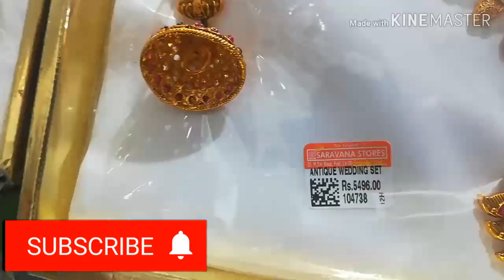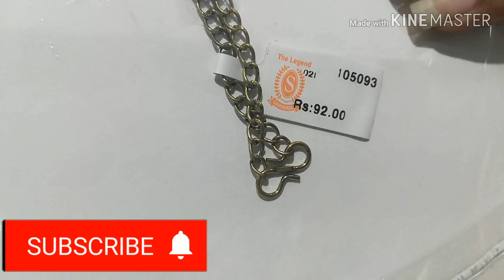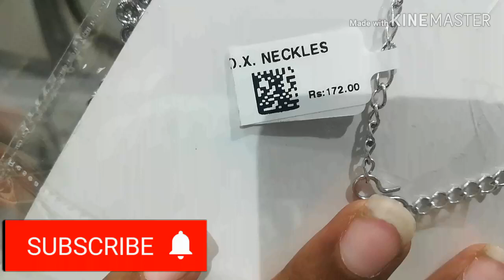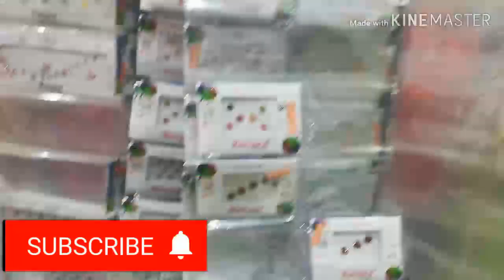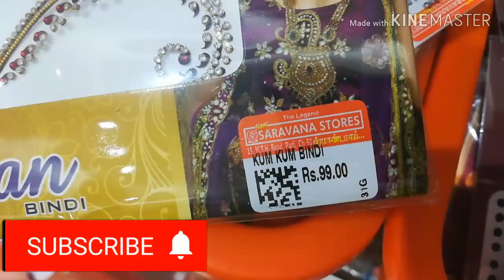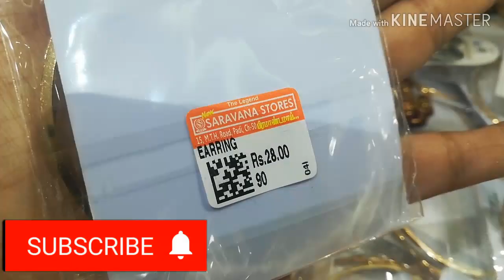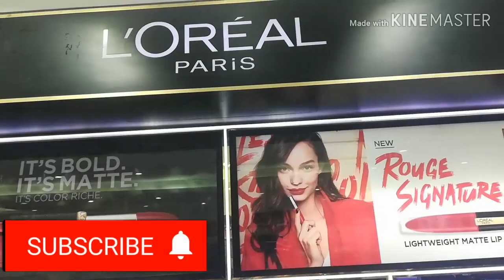|| 🤷🏻‍♀️Saravana store fancy items collection|| Saravana shopping vlog 2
|| 🤷🏻‍♀️Saravana store fancy  items collection||